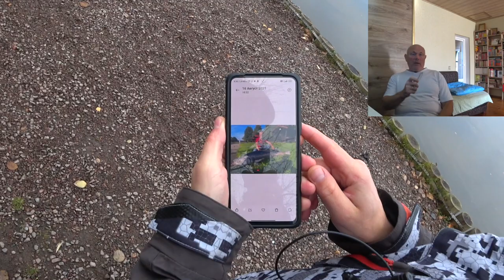ВЫСОКАЯ ТЕМПЕРАТУРА И ПАРАЗИТЫ. Малахов.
Вопрос: как связана температура тела с иммунитетом? Помогает ли высокая температура тела уничтожать вирусов, микробов и грибков? А также разобраны иные особенности связанные с подъемом температуры тела.